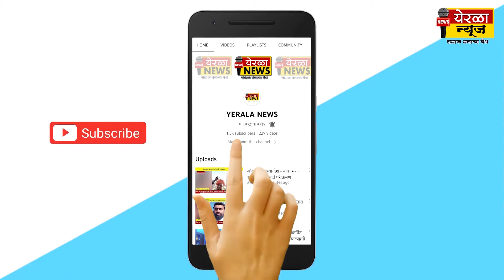अकलूज - ' या ' मतदार संघाचा तिढा रंगतदार अवस्थेत ...